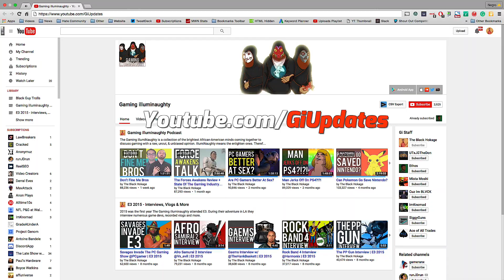Ken Beat That Ass Like I Did The Flu | Street Fighter V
I was forced to rest in order for my body to rebuild its strength to new levels. Now I'm back with a couple announcements complimented by some Street Fighter V gameplay in the background.